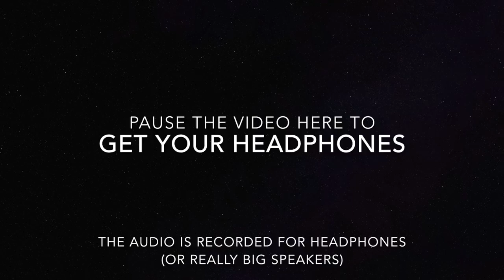First launch ever recorded with 3D audio the First SpaceX F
/-/  JUMP TO THE END after you've heard enough of the flight to hear the BOOSTER RETURN:
I was VERY close to the landing pad, and I think this is the first 3D recording ever of two boosters landing.  You can clearly hear the distinct "triple sonic boom" for each returning booster, one after the other: "BANG-BA-BANG...BANG-BA-BANG"..  If you listen to other recordings of SpaceX landings, taken further from the pad, this "dit-dit-daa" pattern gets distorted by reflected audio before it reaches their mics.  Other recordings seem to have four or even five booms per booster due to multi-path audio reflections.  There were no large structures near me so you are ONLY hearing the single direct-path sonic boom audio as it truly occurs.  **

This is an audio/video mix of the first Falcon Heavy launch and booster , .  I started with the excellent SpaceX video of launch/landing and replaced their basic (almost mono) audio with my 3D audio taken very close to the launch site.

My 3D/binaural audio starts around ten seconds or so after liftoff.  I did this so you can hear the difference between theirs and mine (watch for my text descriptions on the screen).  I was standing behind the binaural mic, and shortly after that I launched SpaxeX's audio feed on my iPhone so you could hear the mark events progress on your right and behind you.  Sorry it was a it louder than I had planned :)

I placed my 3D mic at an optimum location just 7.5 miles south of the launch pad, which was also just 1.75 miles west of the landing pads (pause on my site layout maps in the video for details).  I was facing North, so after liftoff  you can hear the vehicle liftoff on your left, fly almost straight over top of you then to the right as it headed SE and UP.

This recording is extremely powerful and it also plays incredibly well on a powerful stereo/speaker system too (try it - it will blow you away on a good system).  You need some serious amps to push your subwoofer(s) to feel the really low frequency acoustics this rocket (and most others) makes.

The excited guys cheering at the end were some close-by folks also watching the launch at my location
Video Source (reuse allowed content used)